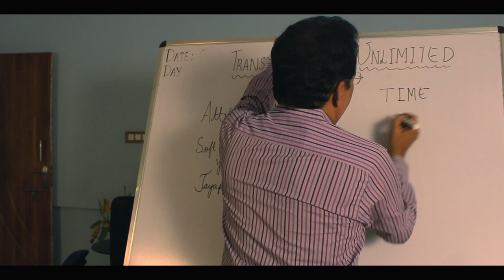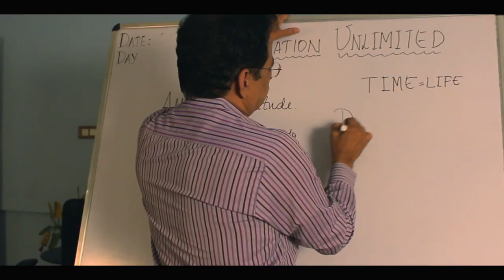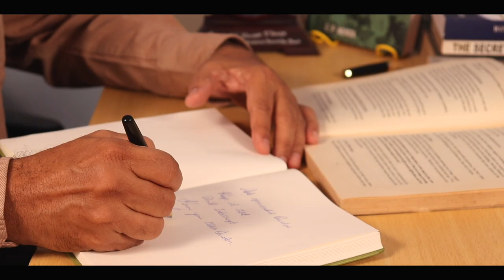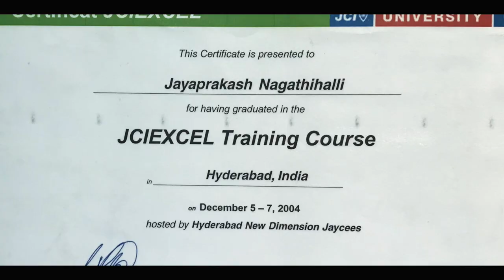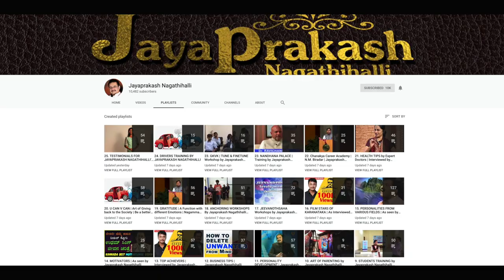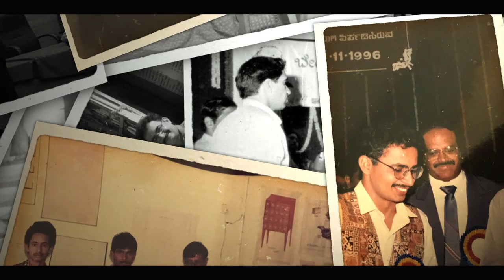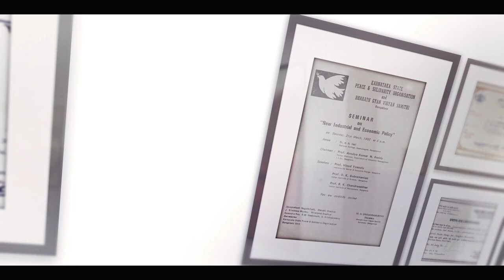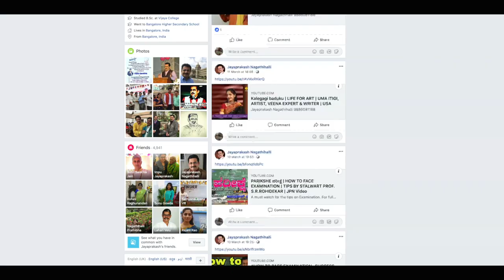1A. DOCUMENTARY ON JAYAPRAKASH NAGATHIHALLI in Kannada | A must watch | Skriblebot Films